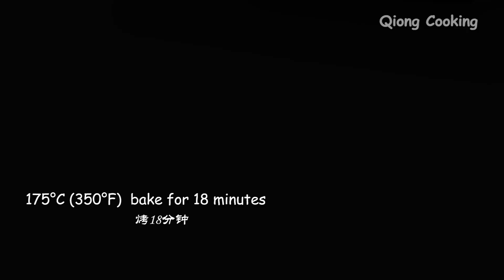New bread recipe learned from my neighbor! Incredibly easy and delicius!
New bread recipe learned from my neighbor! Incredibly easy and delicious!
📢 Recipe (Ingredients)
300g (2 cups)    Bread flour/wheat flour
1    Egg
140g (0.6 cup)    Milk
3g (1 tsp)    Yeast
3g (1/2 tsp)    Salt
30g (2 tbsp)    Unsalted butter
Meat floss

* 175°C (350°F)  bake for 18 minutes